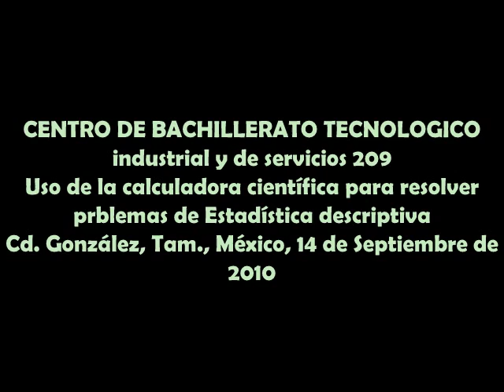CBTis 209-Uso de la calculadora científica para resolver problemas de Estadística descriptiva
Uso de la tecnología digital en el áula para resolver problemas de Estadística descriptiva.